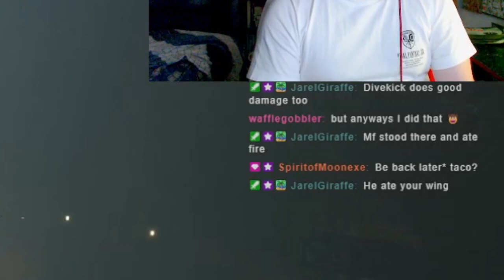RUDE MIGHT BE SAITAMA! SHINRA BEING SHADY?? | FINAL FANTASY VII REBIRTH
Red XII is one of my favorite characters to roast

Instagram where you can find my raw anime reactions

I am currently making a manga too if you wanna check it out! Looking to move it to Mangaplus.